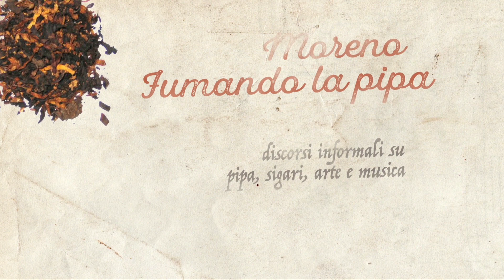RB Plug - Samuel Gawith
Virginia della Tanzania pressati a formare un Plug unico nel suo genere, arricchito da una profumazione / aromatizzazione in perfetto stile inglese / kendal.